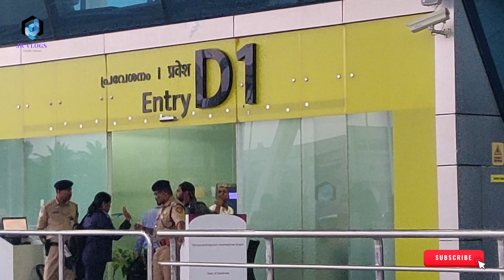ഇനി കാഴ്ചകൾ അങ്ങ് സൗദി അറേബ്യയിൽ | Travel Vlogs By Joshy Robert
The copyright of this Video is Owned by JR Vlogs.